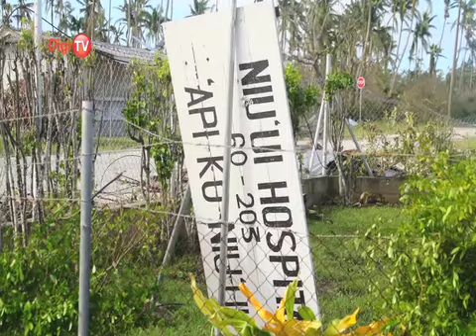Help Haapai Waves Submission